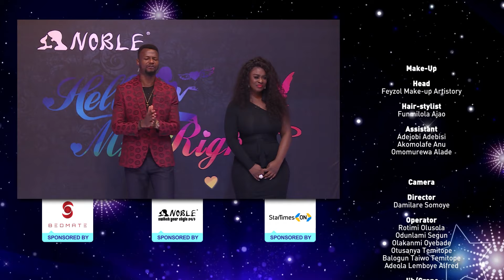Hello Mr.Right Nigeria S1 EP 4-3💕Dating Reality Show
💘Hello Mr.Right  is an exciting show that allows you to find the partner. Here you can show your talents, your passion ,and also you stand a chance of winning great prizes!!!